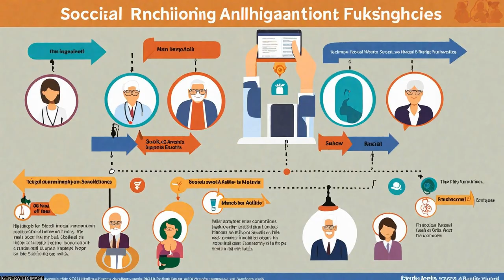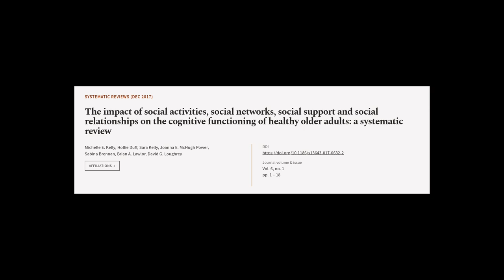The impact of social activities, social networks, social support and social relations... | RTCL.TV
### Keywords ###

### Article Attribution ###
Title: The impact of social activities, social networks, social support and social relationships on the cognitive functioning of healthy older adults: a systematic review
Authors: Michelle E. Kelly, Hollie Duff, Sara Kelly, Joanna E. McHugh Power, Sabina Brennan, Brian A. Lawlor ,and David G. Loughrey
Publisher: BMC
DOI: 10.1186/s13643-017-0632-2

### Video Timestamps ###
0:00:00 - Summary
0:01:08 - Title
0:01:14 - Tail
0:01:18 - End